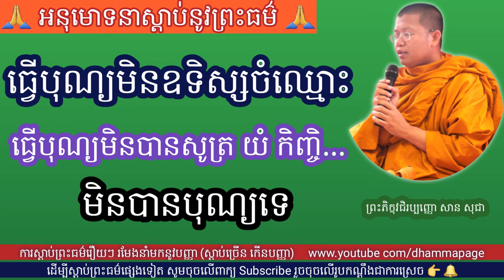ធ្វើបុណ្យឧទ្ទិសមិនចំឈ្មោះ Do merit without names - San Sochea សាន សុជា - Dhamma Talks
បញ្ជាក់ ៖ រាល់វិឌីអូដែលខ្ញុំព្រះករុណាខ្ញុំបាទ បានដាក់ចូលក្នុងឆាណែល (Dhamma Page) នេះ ពុំមែនជាការសម្តែងធម៌ផ្ទាល់ ឬ ជាកម្មសិទ្ធិរបស់ខ្ញុំព្រះករុណាខ្ញុំបាទទេ គឺជាវិឌីអូដែលខ្ញុំបានដោនឡូត (Download) និងទាញចេញពីហ្វេសបុកផេក (Facebook Page) របស់លោកម្ចាស់គ្រូនានា មានដូចជា ៖ លោកម្ចាស់គ្រូ វជិរប្បញ្ញោ សាន សុជា ( San Sochea) លោកម្ចាស់គ្រូ វជិរប្បញ្ញោ គូ សុភាព (Kou Sopheap) លោកម្ចាស់គ្រូ ចន្ទប្បិយោ រីម ចាន់រ៉ា (Rim Chanra) និងលោកម្ចាស់គ្រូផ្សេងៗទៀត ដែលខ្ញុំពុំបានរាប់ព្រះនាមអស់។

ប្រសិនបើមានកំហុសត្រង់កន្លែងណា សូមលោកម្ចាស់គ្រូ និងសហការី ព្រមទាំងលោកតាលោយាយ បងប្អូនជនរួមជាតិទាំងអស់ ផ្តល់យោបល់ (Comment) នៅខាងក្រោមវិឌីអូ ឬទាក់ទងតាមហ្វេសបុកផ្ទាល់របស់ខ្ញុំព្រះករុណាខ្ញុំបាទ ដែលមានលីងនៅខាងក្រោម។ ម៉្យាងទៀត ប្រសិនបើចង់ឱ្យខ្ញុំព្រះករុណាខ្ញុំបាទដកឬលុបវីដេអូណាមួយនោះ សូមលោកម្ចាស់ និងលោក/អ្នក Comment ឬក៏ ទាក់ទងមកខ្ញុំតាមរយៈហ្វេសបុក (Facebook) ខាងក្រោមនេះផងដែរ។

សូមអរព្រះគុណនិងអរគុណ👏